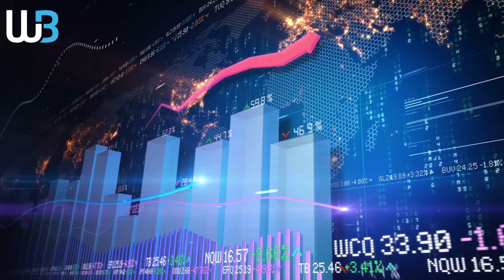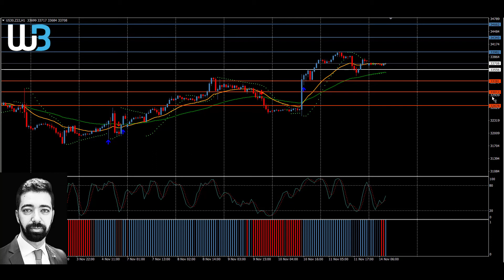Technical Analysis - DOWJONES (14.11.2022)